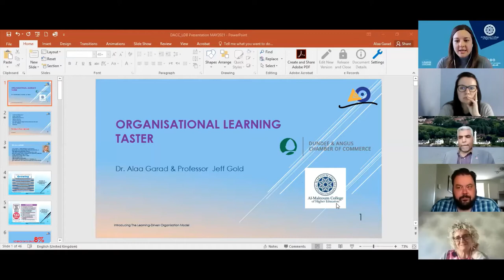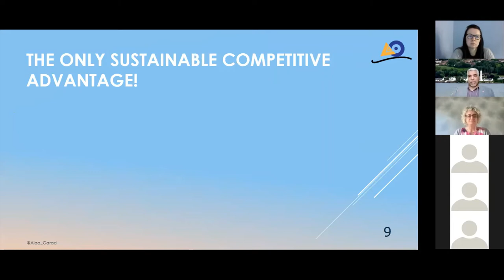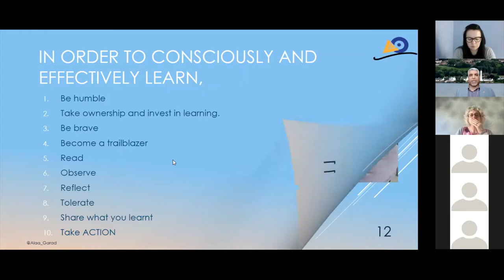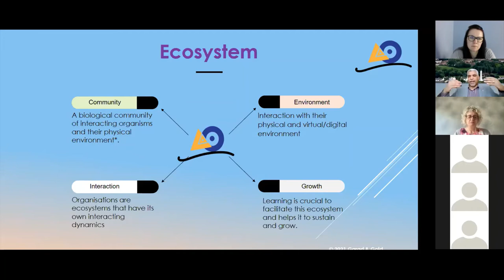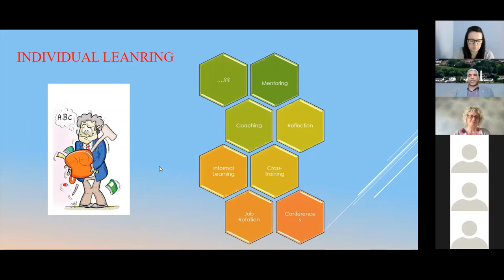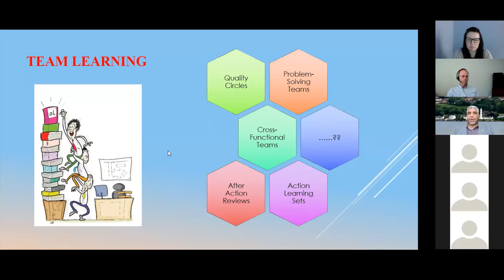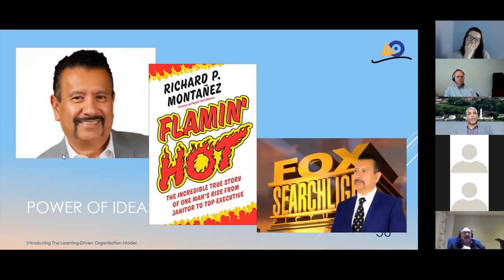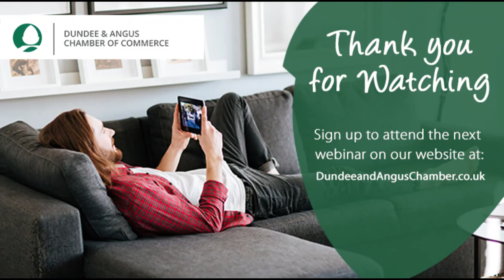Organisational Learning Taster Session, 11 May 2021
Learning is the only sustainable competitive and collaborative advantage that an individual, an organisation or a government can have. Without learning, we repeat our mistakes and become worse, but we find solutions to our fundamental problems with learning. If we can learn effectively and apply what we learn, we will become better in every aspect.

This taster session was led by Dr Alaa Garad, guest lecturer at Al-Maktoum College of Higher Education

On every level, the College is a place where potential and ability is valued over background or ethnicity. It is an establishment where further and higher education is available and welcome to all. Funded primarily by the Al-Maktoum Foundation, our vision for high-quality teaching and learning, enriched by a multicultural perspective makes for a rewarding educational experience. Our aim is simple. We aspire to grow as an independent, internationally recognised centre of Higher Education. The College focuses on lifelong learning through academic, technical and customised programmes recognised by the Scottish Qualifications Authority (SQA) and the UK Quality Assurance Agency (QAA). The College actively works to educate the next generation of professionals and scholars, both nationally and internationally. Our students are achievers- thinking differently, challenging, examining, defining and provoking positive change within societies and communities from local to global. Indeed, since our founding in 2001, the College has seen students from over 30 different nationalities graduate from our contemporary courses which now include Higher National Certificate and Diploma (HNC/D) qualifications. Furthermore, the College has worked with the University of Dundee to launch Scotland’s first master’s degree in Islamic Banking and Finance during the 2019/20 academic year.